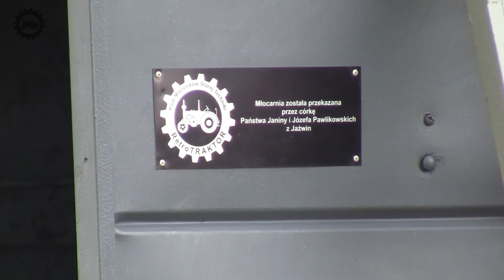OMŁOTY - Warmianka MSC-7B i Vetschau-Weissagker - Dożynki Uraz 2017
Klub Miłośników Starej Techniki RetroTRAKTOR na Dożynkach Wojewódzkich w Urazie zaprezentował pokaz omłotów.

Dawno temu, zanim na polach na dobre zagościły kombajny, żniwa wykonywano w kilku etapach. Pierwszym z nich było ścięcie zboża – wykonywane najpierw sierpem, później kosą, a po nastaniu maszyn – kosiarkami, żniwiarkami i wreszcie snopowiązałkami.
Następnie związane snopki ustawiano w sztygi w celu dosuszenia. Omłoty wykonywano bezpośrednio na polu lub w stodole gospodarza. Źródłem napędu były na początku kieraty, lokomobile parowe, a następnie ciągniki rolnicze i silniki stacjonarne. W późniejszym czasie bardzo często stosowano silniki elektryczne.

Pierwsza prezentowana maszyna to młocarnia MSC-7B zwana „Warmianką”. Pochodzi z 1979 roku, a jej źródłem napędu jest ciągnik Deutz F1L z 1954 roku. Maszyna należała niegdyś do Państwa Pawlikowskich z Jaźwin i została przekazana w 2014 roku przez ich córkę, a następnie przeszła gruntowną renowację.

Jest to maszyna która młóci, czyści i oddziela ziarna - z przodu (patrząc na kierunek jazdy) wylatuje słoma, rurą z boku wydmuchiwane są plewy, a z tyłu młocarni do worków sypie się ziarno podzielone według wielkości. Do jej obsługi potrzebnych jest od kilku do kilkunastu osób. Wśród nich m.in.:
osoba podająca snopy na maszynę,
osoba przyjmująca i rozcinająca je,
osoba wpuszczająca zboże do maszyny,
osoba zajmująca się workami z posortowanym już ziarnem,
osoby do odbierania słomy i jej wiązania,
osoba odpowiedzialna za napęd,
kierownik młocki odpowiedzialny za prawidłowy jej przebieg - tzw. omłotowy

Kolejna maszyna to młocarnia szerokomłotna wyprodukowana w Fabryce Maszyn Rolniczych Vetschau-Weissagker ok. 1900 roku. Do obsługi tej maszyny potrzebne są jedynie 3 osoby:
osoba podająca zboże,
osoba odbierająca słomę.
Maszyna ta jest bardzo prostej budowy, z jednej strony wyrzucana jest słoma a pod maszynę spada ziarno, plewy oraz części słomy. Co jakiś czas trzeba taką młocarnię odsunąć z klepiska, pozbierać ziarno, a następnie oczyścić i oddzielić od plew i zanieczyszczeń za pomocą wialni.